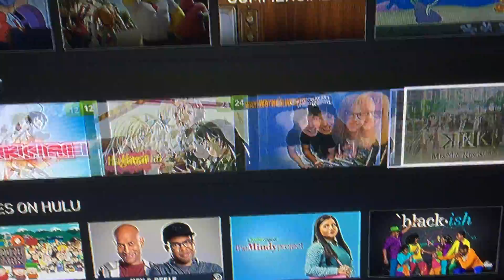PlayStation 4 Hulu commercial